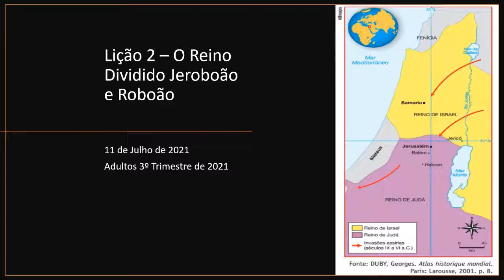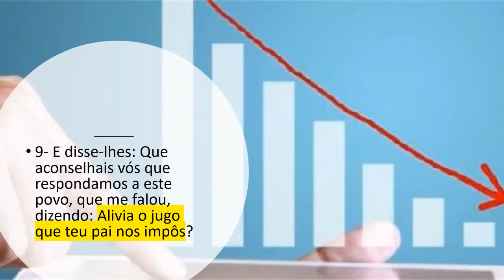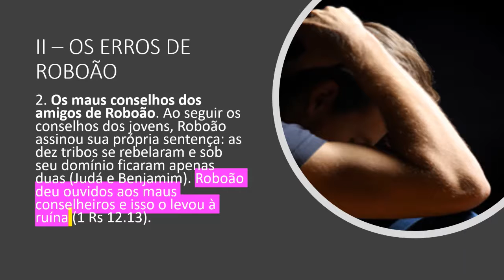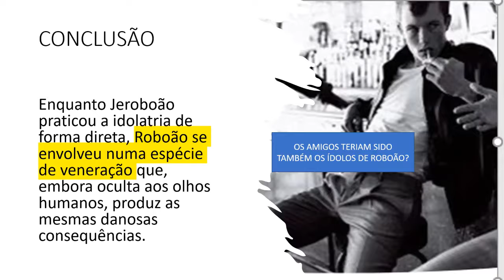Lição 2 – O Reino Dividido Jeroboão e Roboão filminho